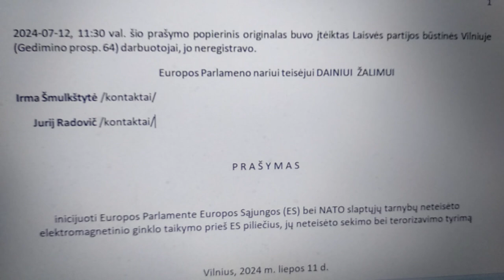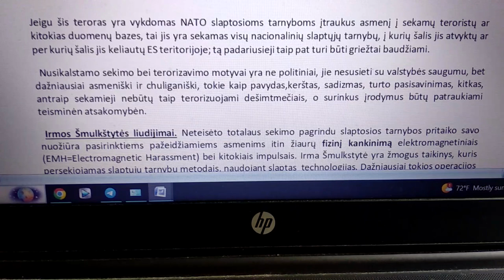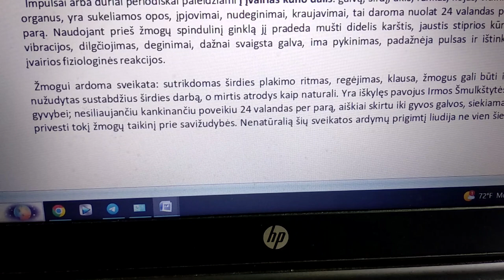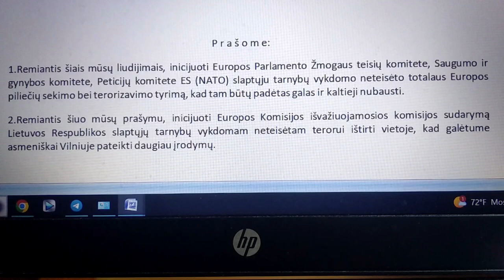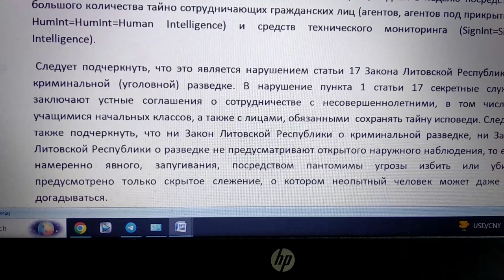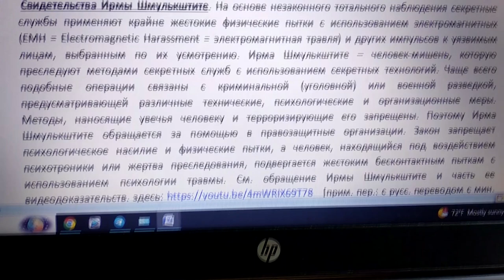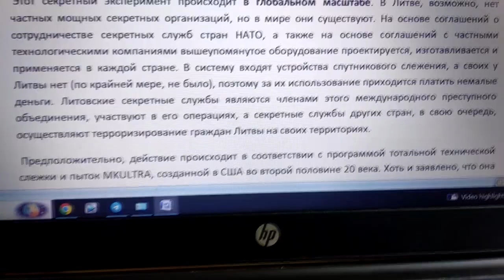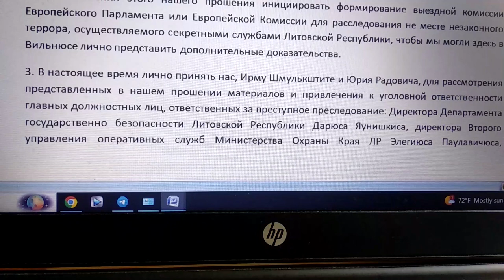Prašymas D Žalimui.Прошение Д.Жалимасу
00:00 Prašymas Europarlamentarui teisėjui Dainiui Žalimui inicijuoti Europos parlamente ES, NATO ir Lietuvos slaptųjų tarnybų vykdomo nusikalstamo piliečių terorizavimo tyrimą.
13:18 Прошение Евродепутату судье Дайнюсу Жалимасу  инициировать в Европарламенте расследование преступного терроризирования граждан секретными службами ЕС, НАТО и Литвы.